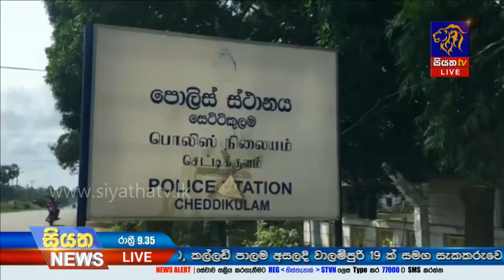Siyatha News | 09.35 PM | 19 – 01 – 2020